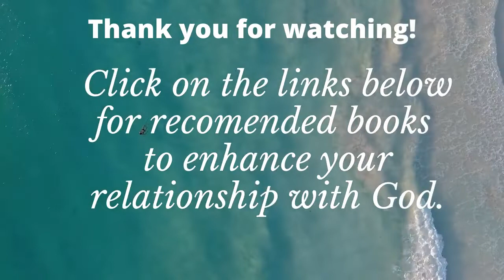THESE ARE PSALMS FOR PRODUCING DEEP SLEEP | PRESENTED BY MUSICJIVE UNIQUEMELODY MUSIC CHANNEL